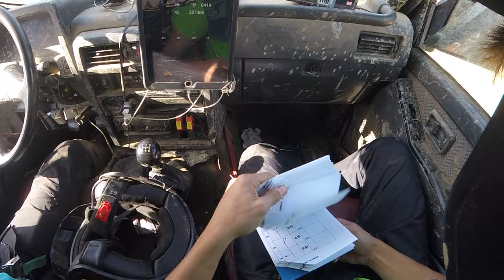Dupa 357 de Ore am Terminat Cursa de Offroad la Campulung - Locul 1?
In acest video ne introarcem la UXO, concurs de Offroad, la etapa de la Campulung.

Vom gasi un traseu pe care nu l-a mai incercat nimeni, plin de surprize, care bineinteles, nu ne poate lasa cu masina intreaga.

Acest concurs se deruleaza pe o perioada de 2 zile, 2 curse lungi plus un trial.

La cursele lungi nu mai speram foarte mult sa prindem un loc pe podium, insa la trial avem toate sansele sa iesim campioni nationali.

In prima cursa am avut de parcurs 75 de km din care am reusit sa pargurcem in ritm normal jumatate, dupa care am descoperit ca telescopul de pe spate dreapta s-a rupt.

Din aceasta cauza nu am mai putut face offroad cum ne place si am fost nevoiti sa incetinim foarte mult pe urmatoarea portiune de traseu.

Masinile au inceput sa ne depaseasca, toata lumea ne intreba daca au cu ce sa ne ajute, dar intr-un final am reusit sa ajungem cu masina la linia de sosire si sa ne pregatim pentru ziua urmatoare.

Trialul a fost unul foarte rapid, am terminat in timp record si suntem asigurati pentru etapele urmatoare.